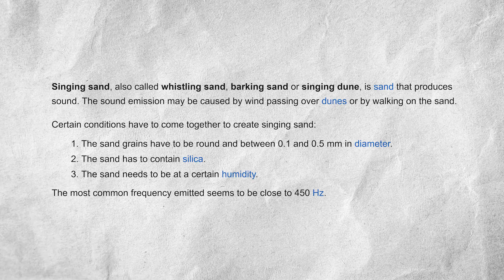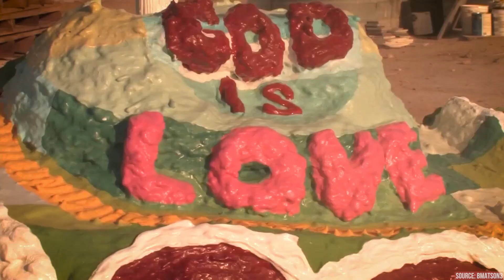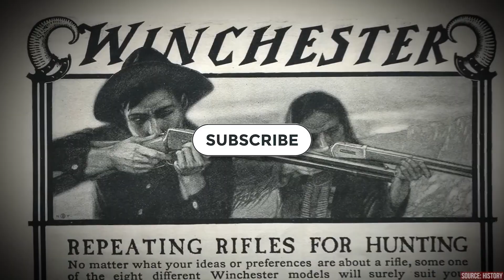Must-See Now! The 5 Weirdest Places in California You Won't Believe Exist!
Join us on a captivating journey through some of the most astonishing and least understood locations in a well-known U.S. state. This video tour showcases a collection of places that defy ordinary expectations, each with its own unique and often inexplicable characteristics. Viewers will be intrigued by stories of bizarre architecture, landscapes that seem to defy the laws of nature, and historical sites that hold mysteries yet to be fully unraveled. With stunning visuals and engaging commentary, this exploration offers more than just a travel guide—it provides a glimpse into the surreal and extraordinary hidden among the familiar. Discover these enigmatic spots through interviews with locals, expert insights, and a dash of adventurous spirit that will leave you questioning the line between reality and the surreal.